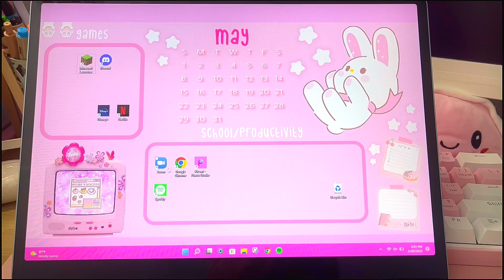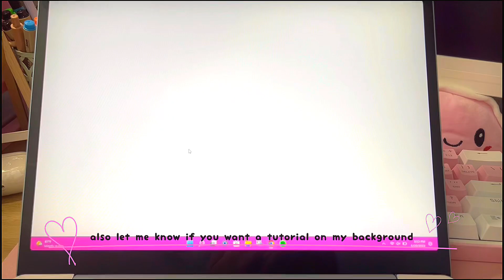make your laptop aesthetic \\ student + work accessories \\ decalgirl skin review \\ highlight 💗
*･゜ﾟ･*:.｡..｡.:*open me!･'(๑˃̵ᴗ˂̵)'･*:.｡. .｡.:*･゜ﾟ･*

💌 Letter for you ::
You are so loved ♡

⏰ Time stamps ::
0:00 ~ 0:18 = intro
0:18 ~ 2:59 = laptop skin application
2:59 ~ 4:10 = mouse unboxing
4:10 ~ 4:20 = outro

* Wireless Mouse =

🎟 About This Channel ::
^ - ^ Welcome to『 highlight 』, a cute, kawaii, pink, school, stationery, art, and lifestyle themed channel featuring my cat and inspiration for your own aesthetics. I love Sumikko Gurashi, Pusheen, and Molang cartoon characters to only name a few! As I collect items from these brands I post videos of the unboxing and my review! I also have a bad habit of buying a lot of stationery (~_~;), so there will also be unboxing and review videos of the random items I buy. Some of the games I play and will upload on this channel include Minecraft and Genshin Impact. I also upload bullet journal ideas, tips, and other artistic related videos! Plus, I will make videos relating to college and school, including how I organize my notes and tips for being productive!
Spread kindness and peace, it makes you cuter. (^з^)-☆
Love,
𝒽𝒾𝑔𝒽𝓁𝒾𝑔𝒽𝓉 💗